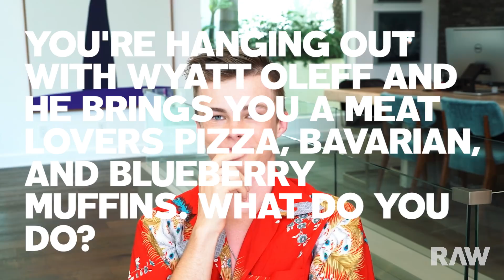IT's Nicholas Hamilton for RAW's Word Play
Nicholas Hamilton from Stephen King's IT plays a round of RAW's Word Play.

RAW is a curated collection of exclusive content including interviews and collaborations of, by, and with well-established masters, as well as up-and-coming talent. This unique online platform transcends the printed publication model by embracing the immediacy of the digital world to maintain a stream of unified creative output. Driven by and leveraging growing consumer authority, RawPages.com will provide content that is uncomplicated, fresh, and fearless.